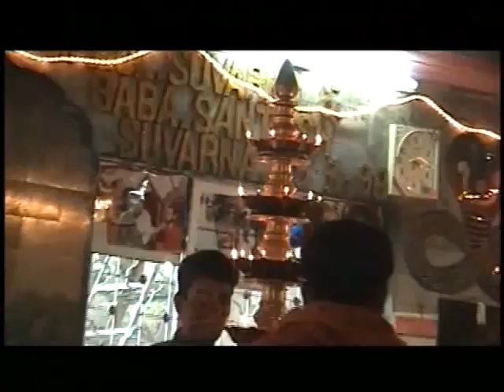Hey Ram Hey Ram Shree Ram Dhun | Jagjit Singh | Popular Devotional Song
Popular Devotional Song by Jagjit Sing "Hey Ram"

Song Credits
Song- Hey Ram Hey Ram Shree Ram Dhun
Album-Hey Ram Hey Ram
Artist-Jagjit Singh
Music Director-Jagjit Singh
Lyricist-Sudarshan Faakir

"Hey Ram Hey Ram" Lyrics
Hey Ram hey Ram

Tu hi mata tu hi pita hai,
Tu hi to Radha ka Shyam

Tu antaryami sabka swami
Tere charno men charo dham

Tu hi bigade Tu hi sawaren,
Iss jag ke sare kam

Tu hi jagdata vshwavidhata,
Tu hi subah tuhi shaam